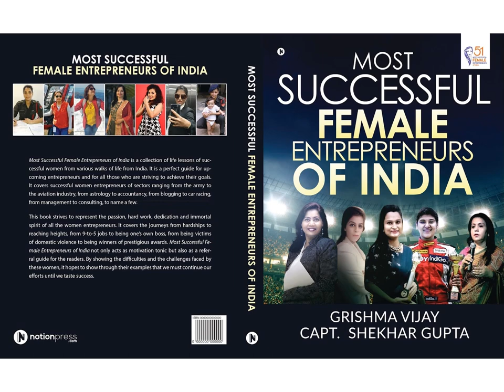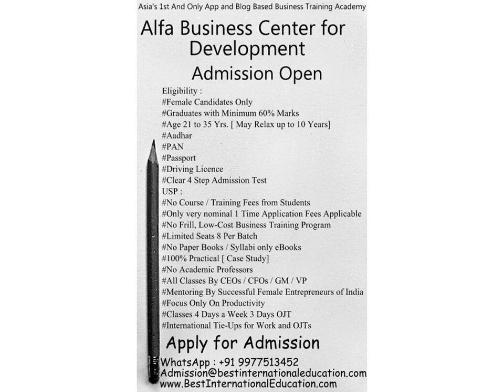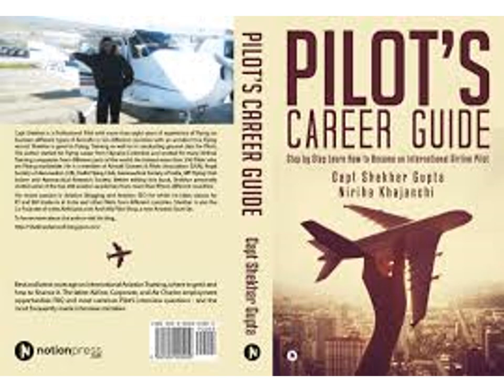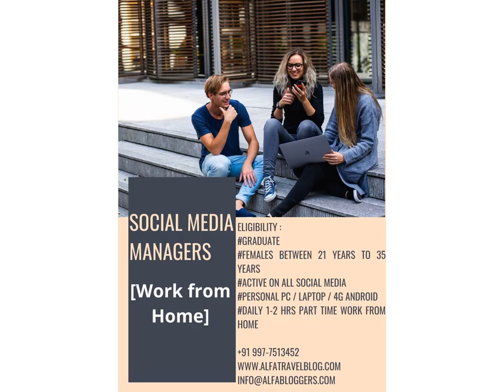Varnika Singh Most Powerful Savvy Women